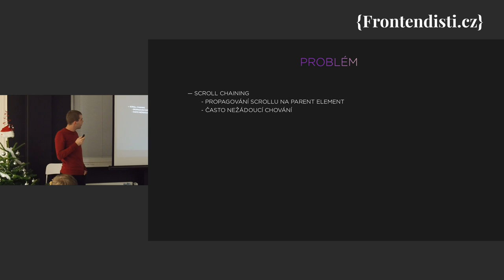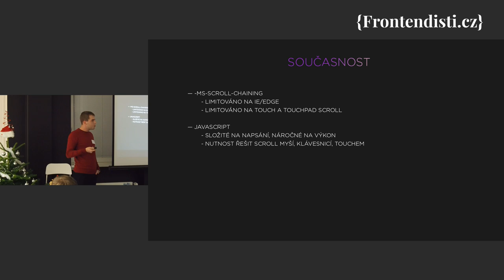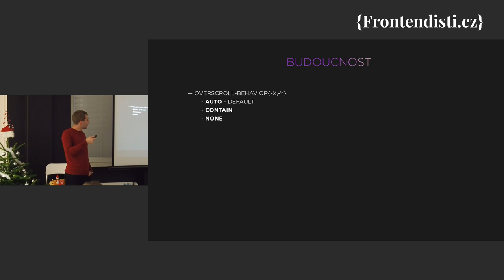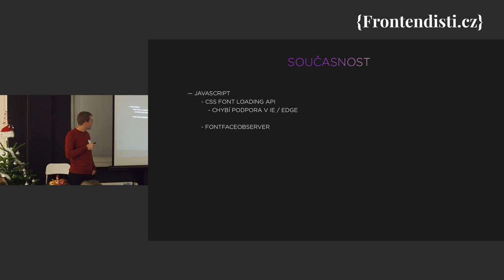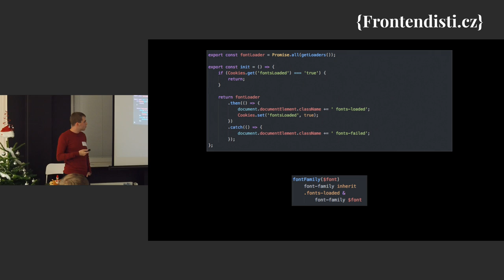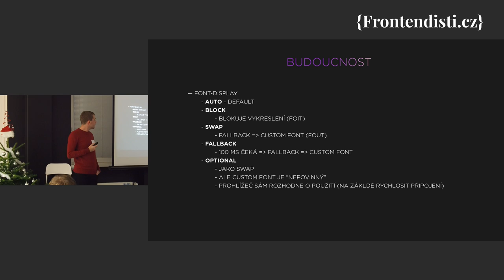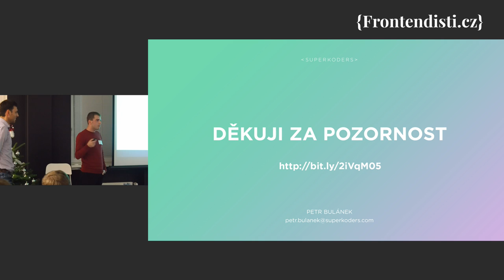Petr Bulánek: CSS 2018